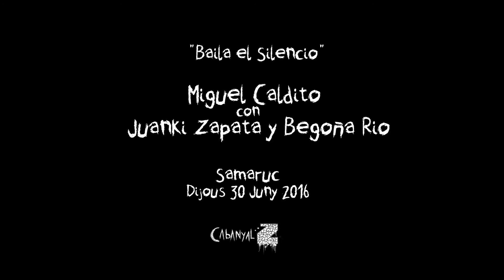Baila el Silencio - Miguel Caldito, Juanki Zapata y Begoña Rio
Jueves de Samaruc, conciertos organizados por Cabanyal Z. Disfrutando con la música de Miguel Caldito, Juanki Zapata y Begoña Rio.